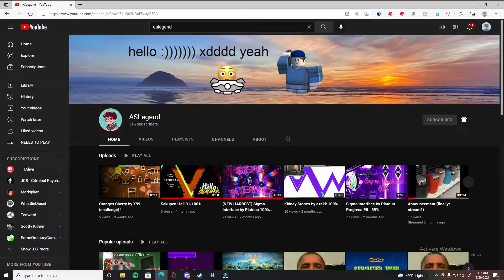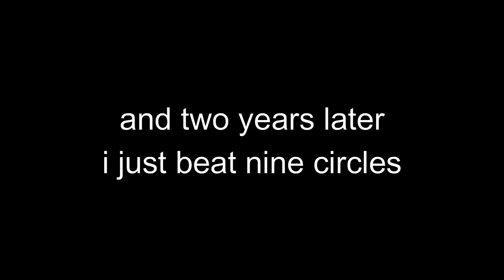Beating Dry Out Two Years Later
well this time you can actually watch it without seconds per frame